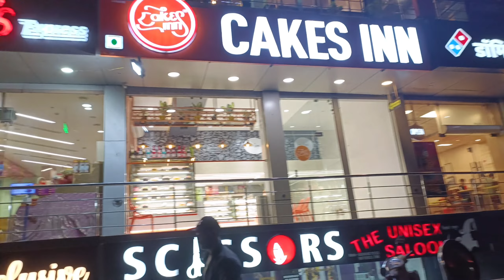Ya kya ho gaya 😖 b,boy ka reaction 🤣 ghost 😱